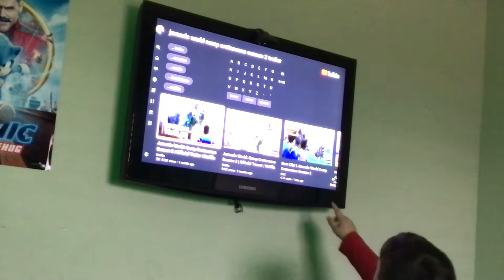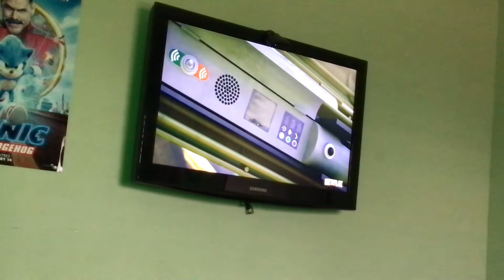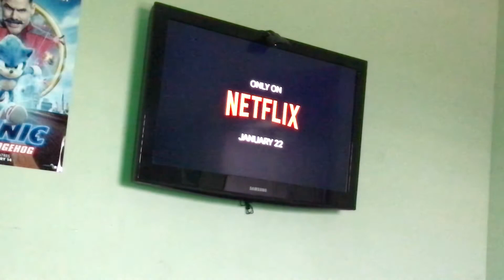Jurassic world Camp Cretaceous Season 2 Official Trailer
If you guys love the show click on this video